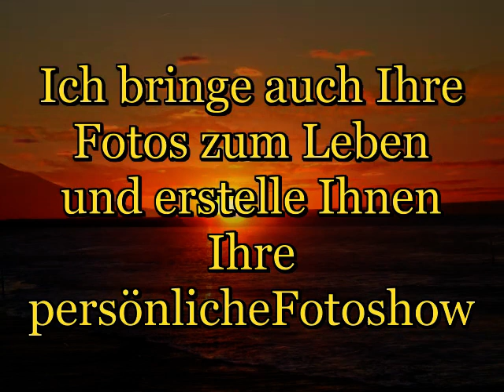Kroatien Insel Cres 2006